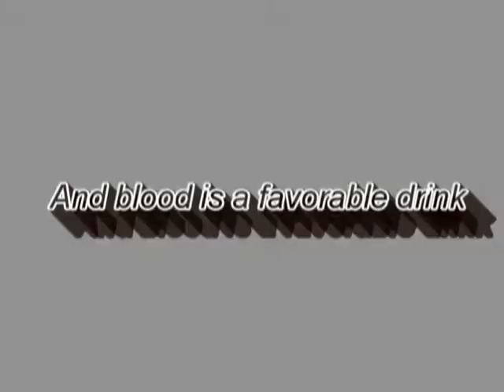Julius Caesar 2010 Trailer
School assignment to make a movie with friends this is the trailer :)